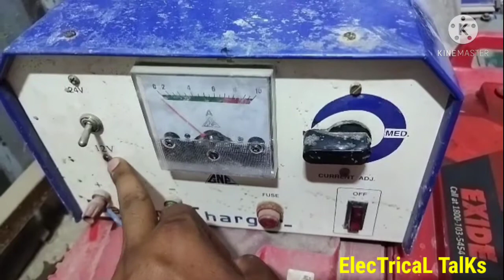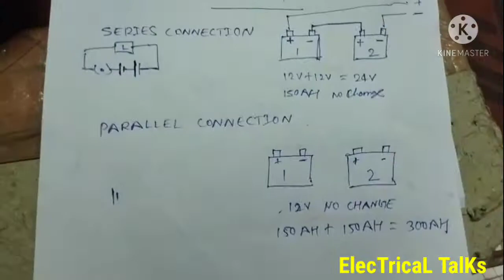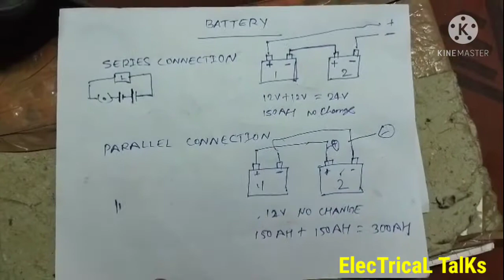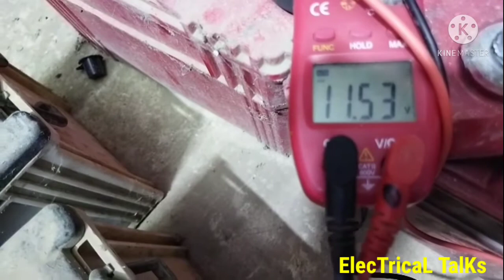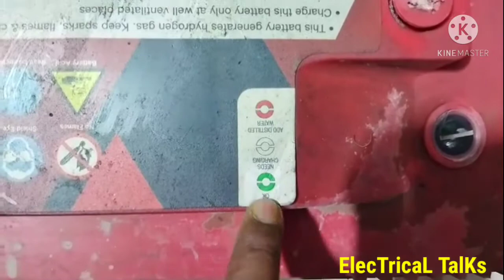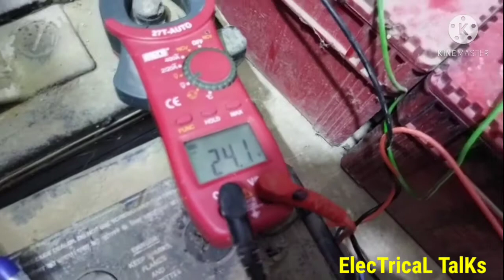Battery ko charge kaise karen|Leadacidbattery|Seriesparallelconnection| lithium ion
Is video men lead acid battery ke bare me bataya gya hai.। Battery ko kaise charging me lagate hain ye bhi bataya gya hai.। Charging ke liye kitne voltage ki jarurat hoti hai and battery charger shi kam kar raha hai ki nhi sath me battery ke series parallel connection ke bare me bataya gya hai.।।

Electricity ka hamare  jivan me  bahut important hai chahe vo ghar ho ya industry , electricity par depend hai..
Jahan electrical machines ya equipments hai vahan electrical faults bhi aayenge.. Electrical students chahe vo diploma ke ho ya iti ke ya chahe to electrician ho ye channel aapki help karega bhut sare electrical topics ko samajhne me aur doubts clear karne me...

Hamare kuchh aur videos ke links.-

Thanks

Prakash kumar maddheshiya